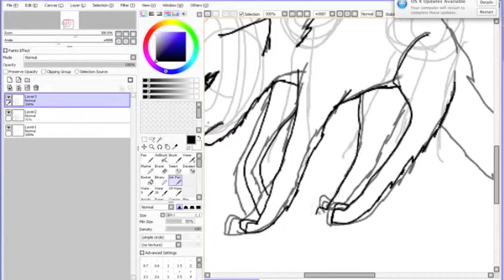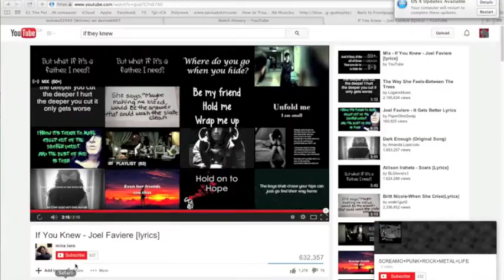Mist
This is a speed paint of my new char mist,
Her father called her worthless the day her mom died and a few years later she tells him that day will never disappear